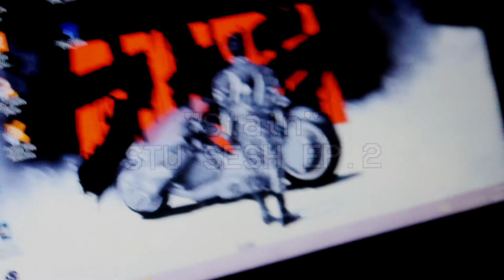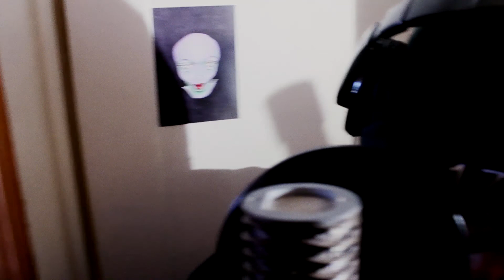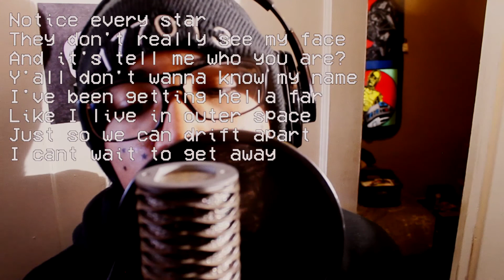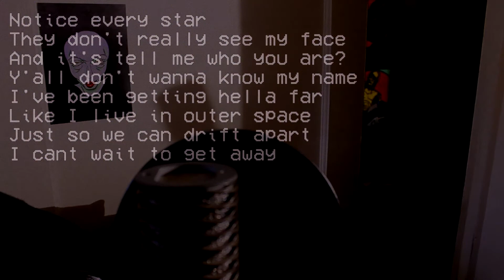STU SESH EP. 2: "Stain"